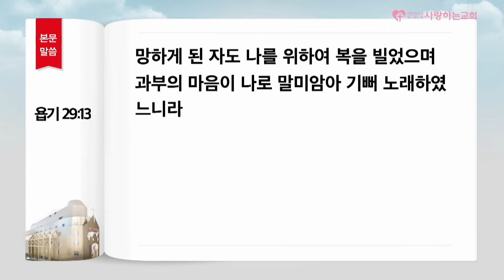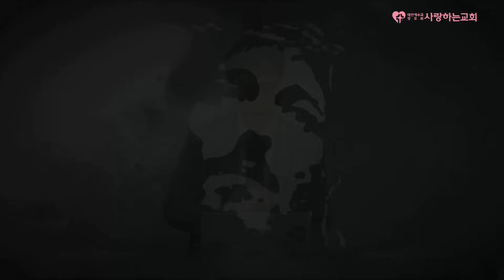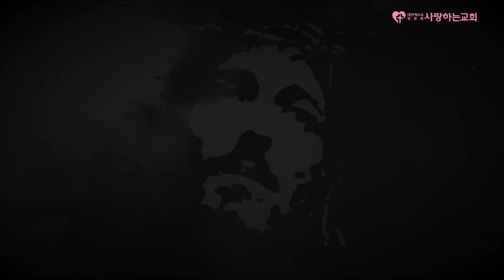“인내의 끝판왕! 욥!” (24. 5. 26. 제2예배, 김동욱 목사)